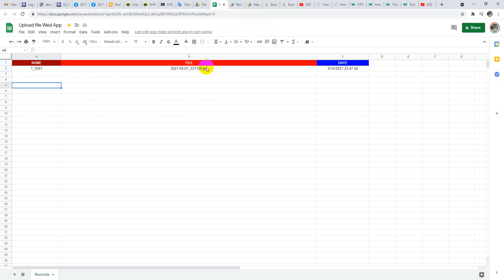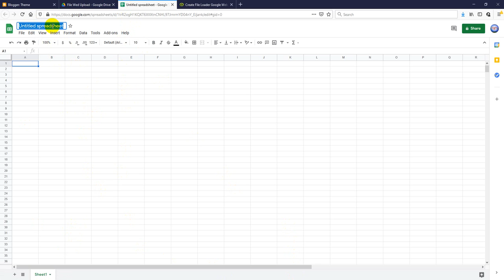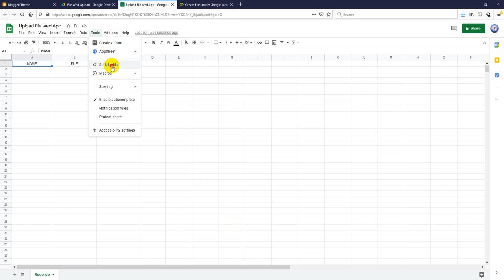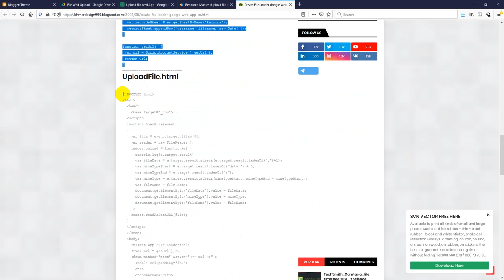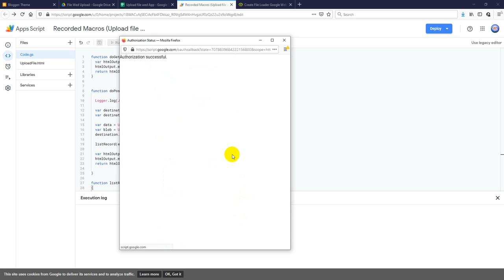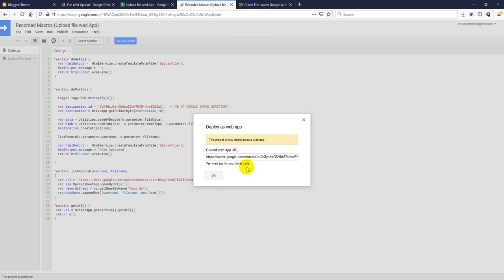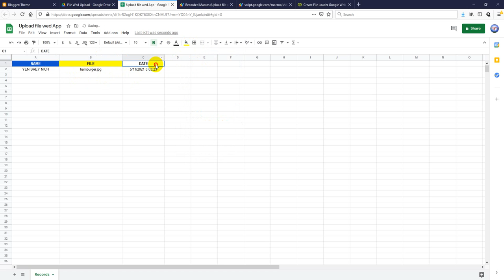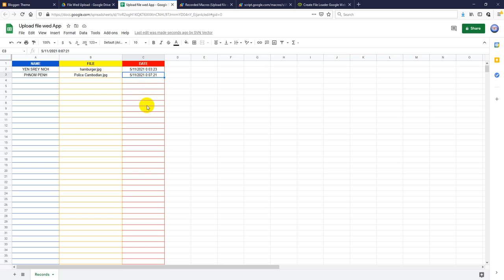ការបង្កើត ហ្វាល អាបឡោត